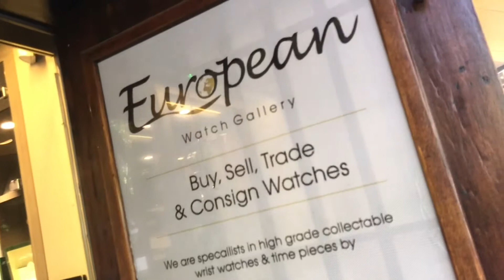S/N 3259 Rolex Ladies Datejust 26mm Ref. 179174 with Silver Diamond Dial on Jubilee Bracelet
SOLD
S/N 3259 Rolex Oyster Perpetual Ladies Datejust 26 Ref. 179174 with Silver Diamond Dial on Jubilee Bracelet Complete with Box and Papers – Recent Rolex Service